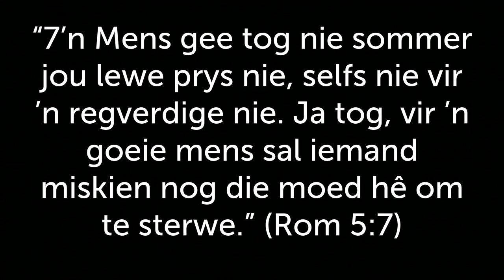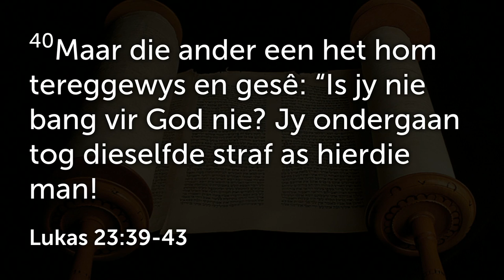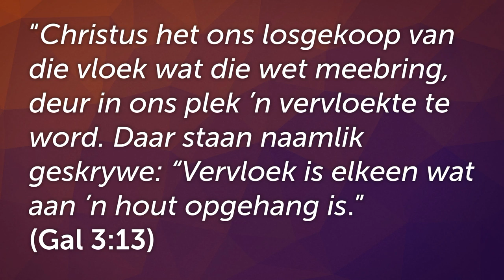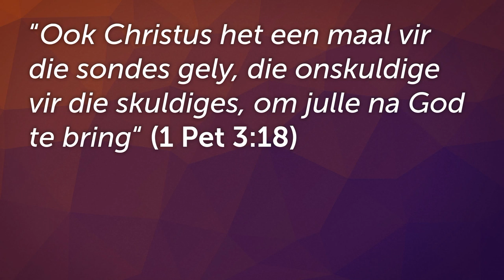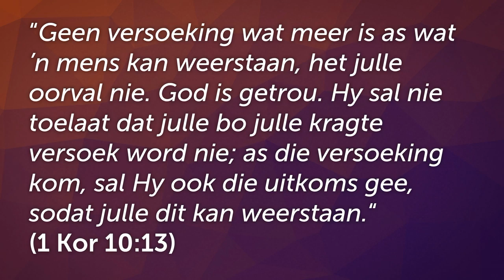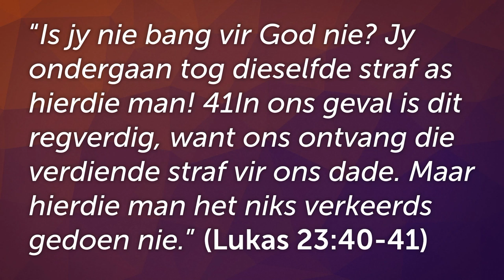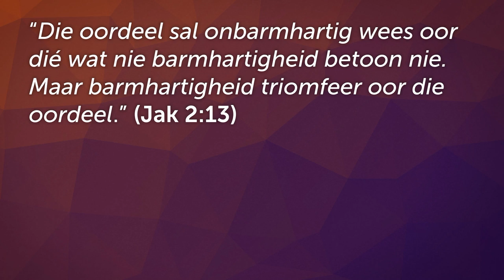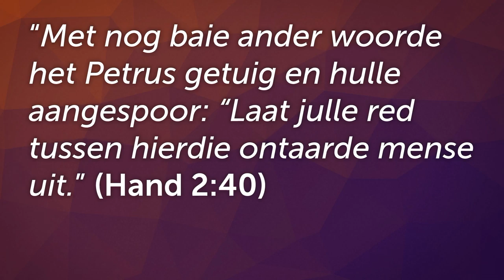Gered op my sterfbed (Johan Delport)